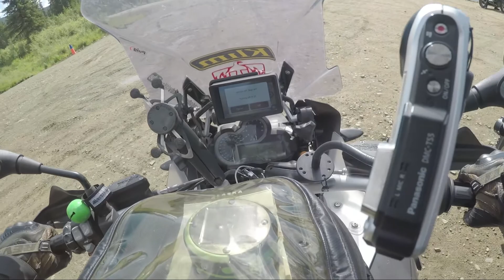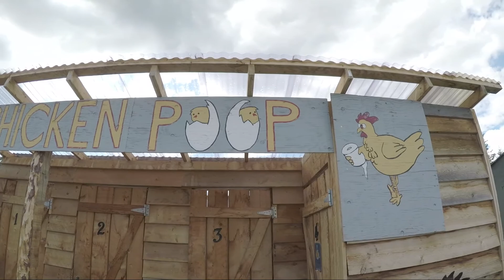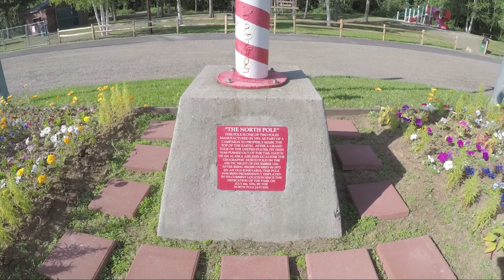Alaska Bound Day 6 - Dawson to Fairbanks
Hello, YouTubers! So, this video is a long one with a ton of sites to see. We travel from Dawson City to Fairbanks, Alaska via the Top of the World Highway. I recommend some popcorn and your favorite adult beverage.

Links below for the gear I had on:

KLIM Kodiak Jacket
KLIM Kodiak Pant
Gerbing Heated Jacket
Gerbing heat controller (generic)
Sidi Adv 2 riding boots